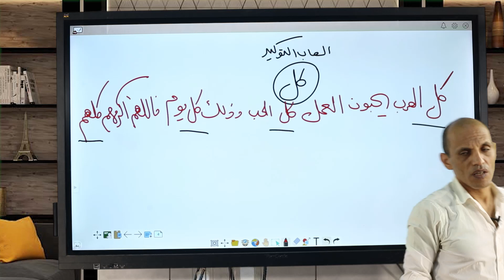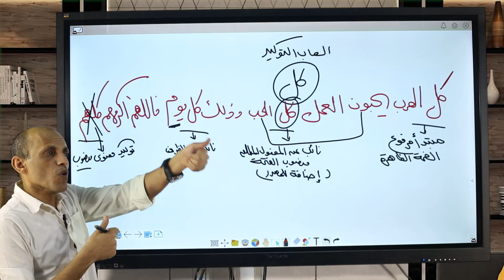فخ مكرر في كلمة كل 🫣خد بالك